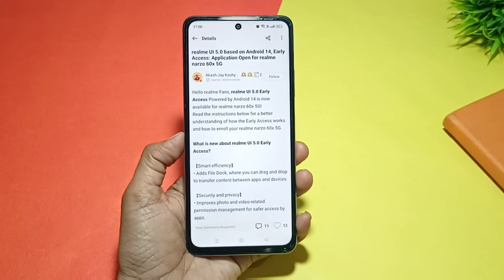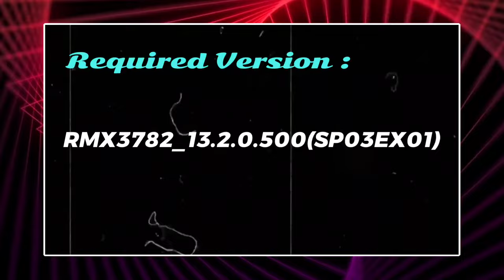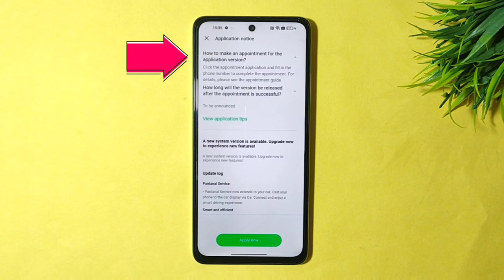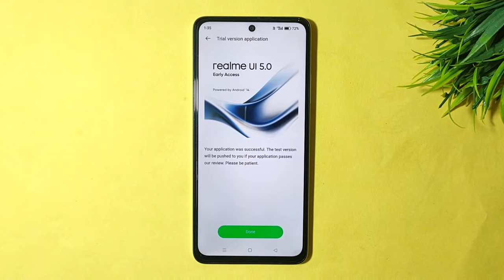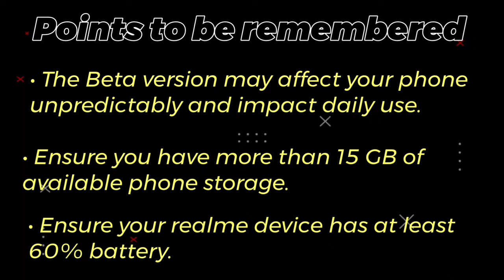Realme Narzo 60X 5G UI 5.0, Android 14 New Update | Narzo 60X 5G Android 14 Early Access New Update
Realme Narzo 60X 5G UI 5.0, Android 14 New Update | Realme Narzo 60X 5G Android 14 Early Access New Update

Hi friends,

Is video me main aapko realme Narzo 60X 5G k liye Android 14 k early access k liye kaise apply karna hai wo batane wala hoon.